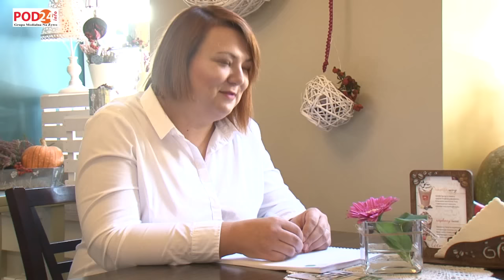ROZMOWA Z PANIĄ ANNĄ SCHMIDT-RODZIEWICZ O POLITYCE I NIE TYLKO